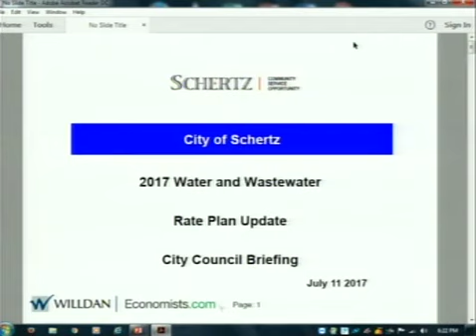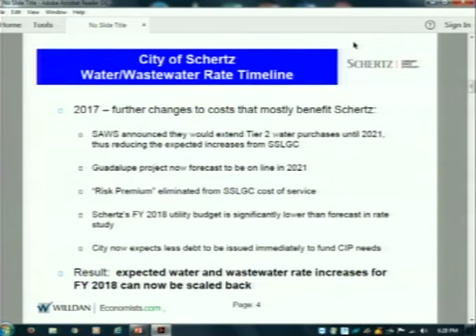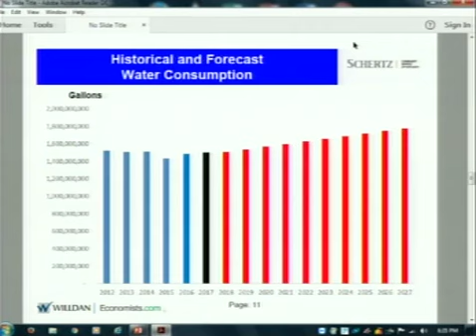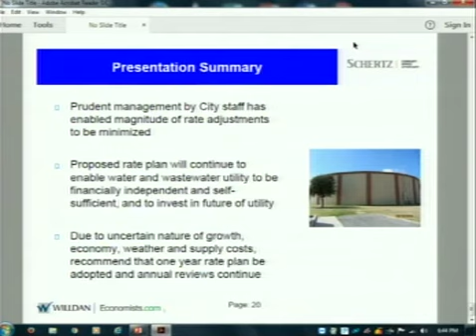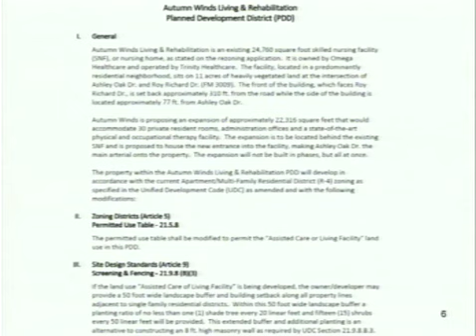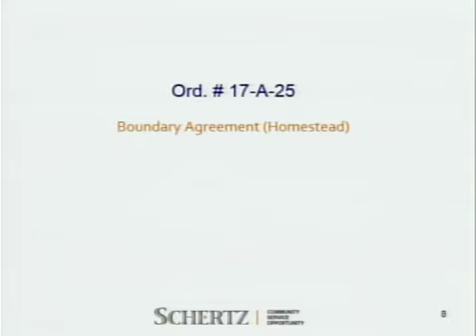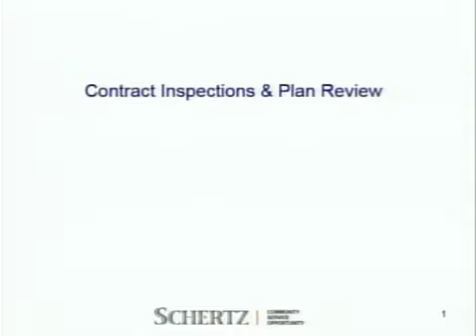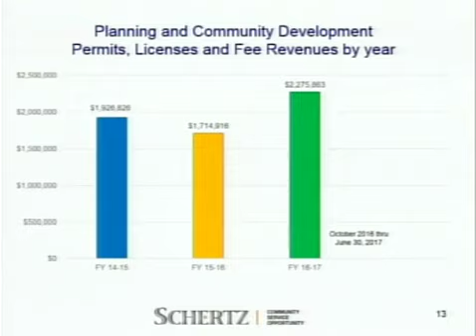City of Schertz Council Meeting July 11, 2017